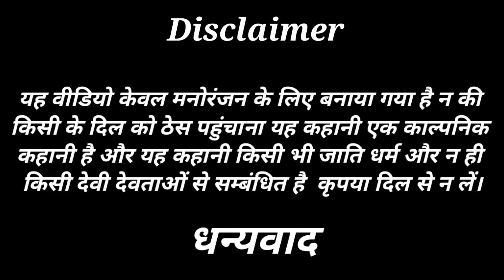तोतला दामाद// जबरदस्त अवधी भाषा कोमेडी वीडियो// Masti music1// Suraj Patel pratapgarhiya